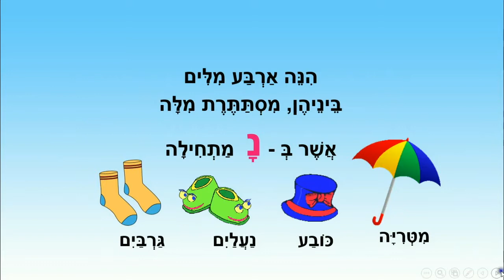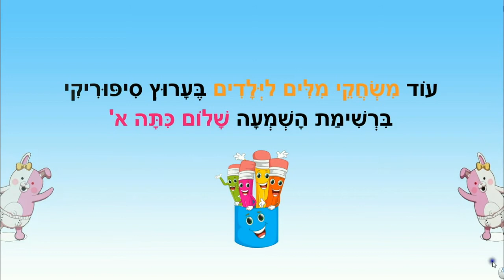משחקי מילים נ -ס -ע - אותיות האלף בית לילדים - כתבה: ריקי זקן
משחקי מילים נ-ס-ע
שלום כיתה א'